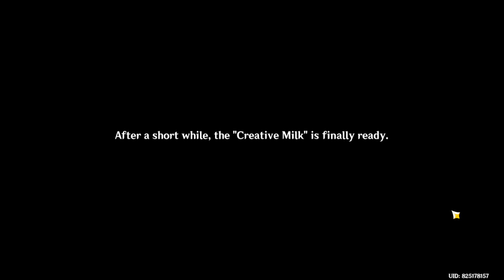Kamisato Ayato's Story Quest: Act 1 | Part 2 | New Shoots from Old Branches